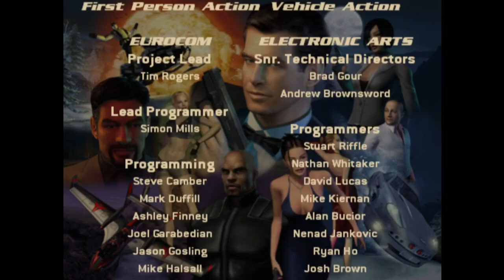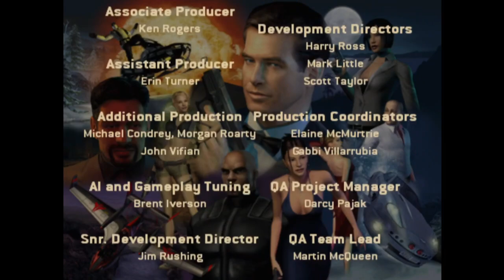Nightfire 007 - Episode 7 (SERIES FINALE)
Endgame. We infiltrate Drake's HQ, destroy his nuclear missiles, fly up into outer space and bring the hammer down on the big Phoenix "D". Go celebrate your victory, James Bond! You've earned it!

If I do anymore videos on this game in the future, it will be for the multiplayer mode with bots. I'm actually looking forward to that, not going to lie. This game's multiplayer does slap pretty hard, not going to lie. And I don't mean the slappers weapon from GoldenEye 007. Heh heh.